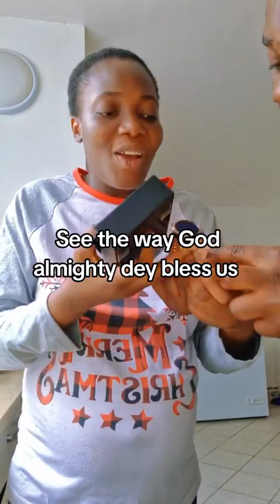congratulations to us and you so much. we really appreciate this gift